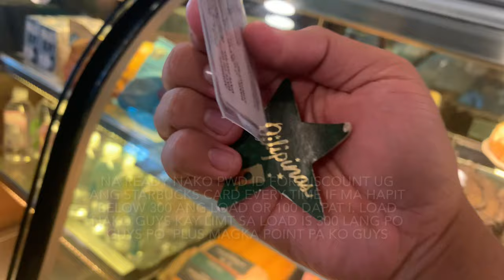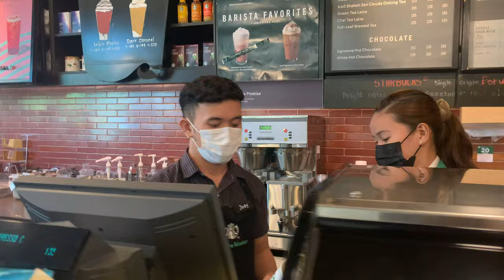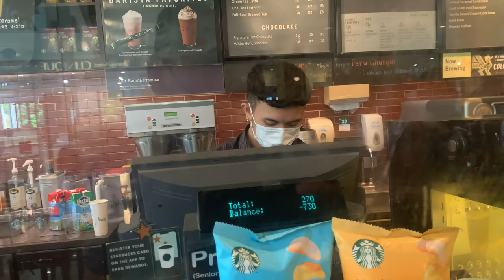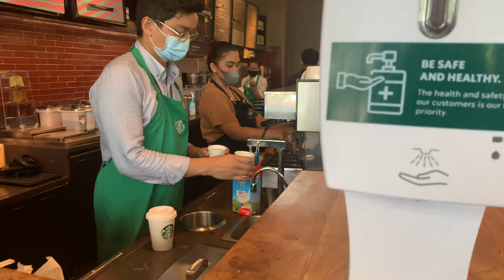Vlog31 Ang Buhay Photography - I Walk Go To Starbucks Abreeza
It’s a unplanned to go sa Davao guys but I am sitll enjoy my life po even as a Vlog po guys